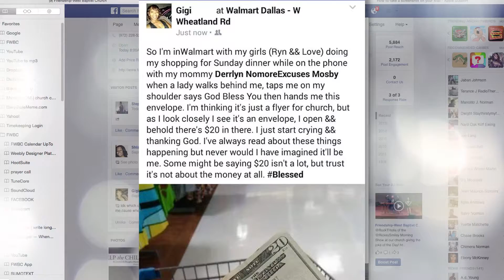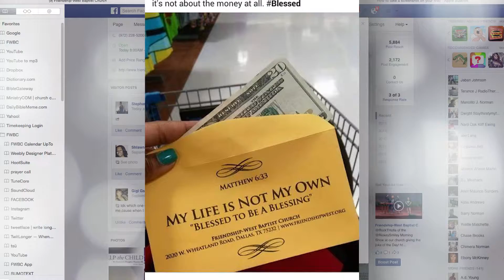RAK Testimony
Our Random Acts of Kindness initiative aka RAK is off to a good start and all across the globe we are seeing more and more stories of how people are doing their own version in which we are blessed to be a blessing to others. For more information regarding our RAK initiative please